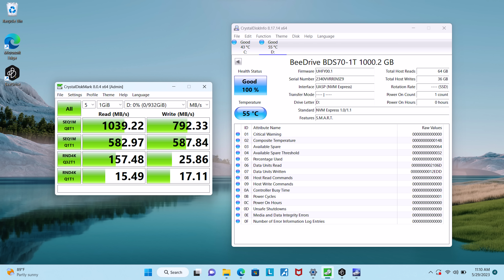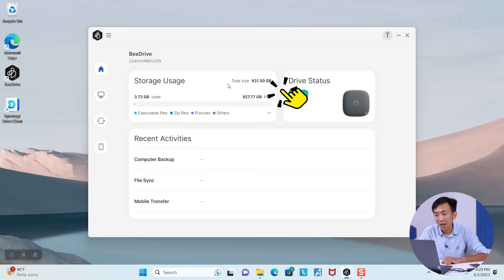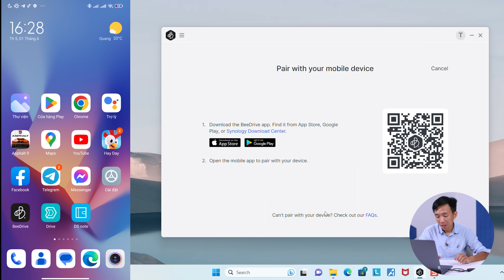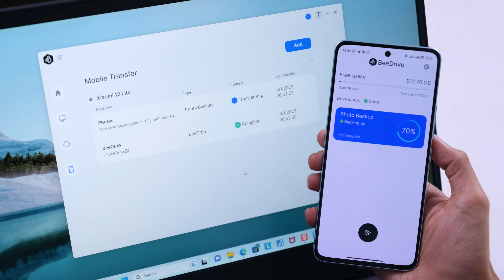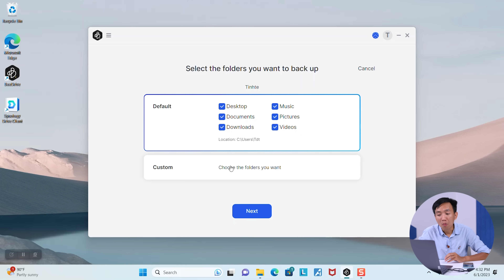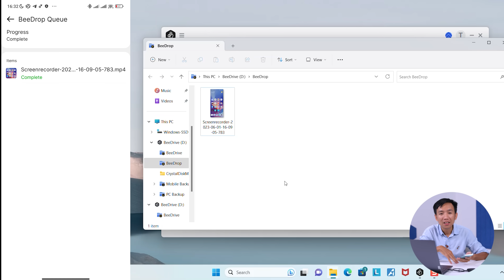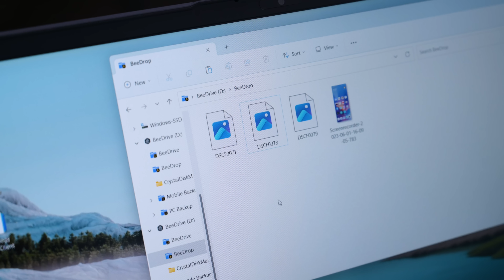Trên tay Synology BeeDrive: ổ lưu trữ SSD ngoài với giải pháp sao lưu dữ liệu sáng tạo, tiện dụng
Một trong số những sản phẩm mới được Synology ra mắt tại Computex 2023 là BeeDrive. Đây là ổ lưu trữ SSD được tạo ra với mong muốn đem lại một giải pháp sao lưu cá nhân tiện lợi cho người dùng máy tính và cả những thiết bị di động chạy HĐH Android & iOS.